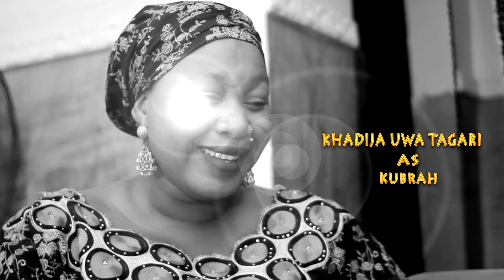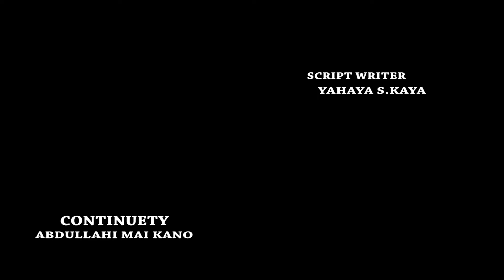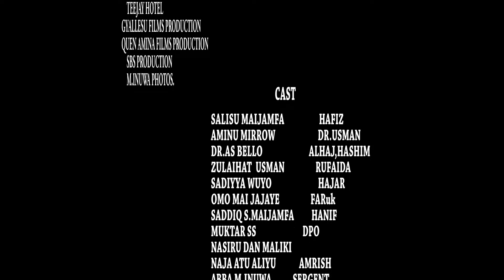ZAUREN MALO Episode 12 Original